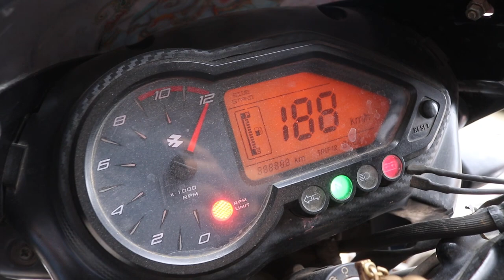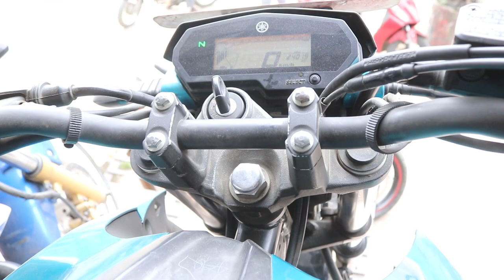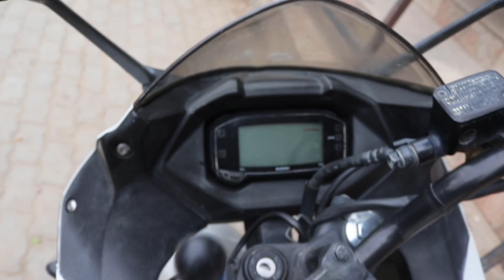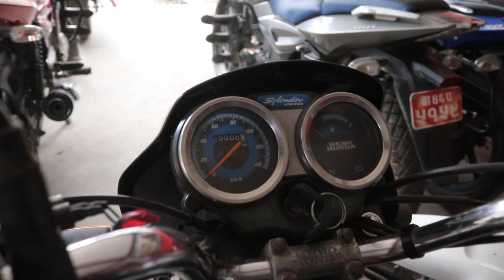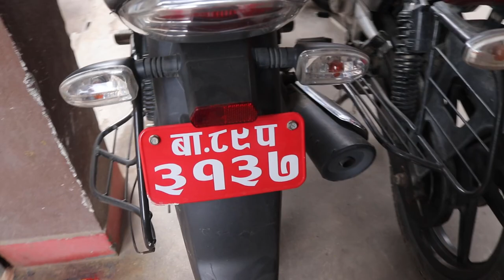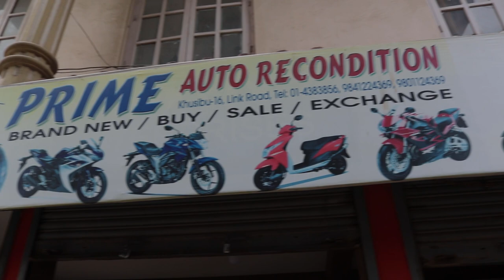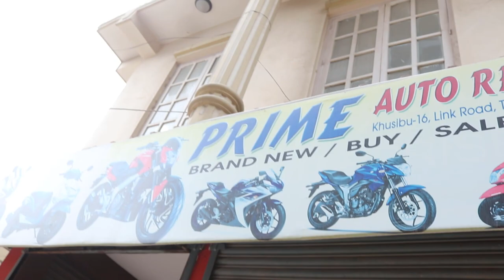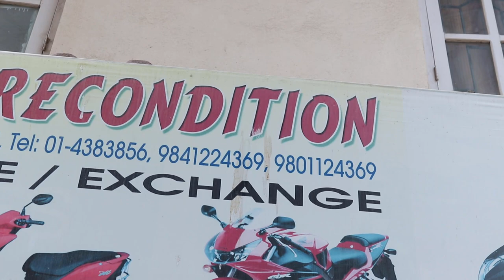all brand bike | second hand bike on sale | kathmandu | arru mix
second hand bike in Nepal ramro second hand bike
helloo guyz ,
wellcome to my channel arru mix

my channel is about making fun vidieos.
 vlogs , reaction videos ,bike review and more stuff is focused in my channel.

i also want to make fitness vidios in coming future

thank you very much for tuning with me..
enjoy my vidioes..